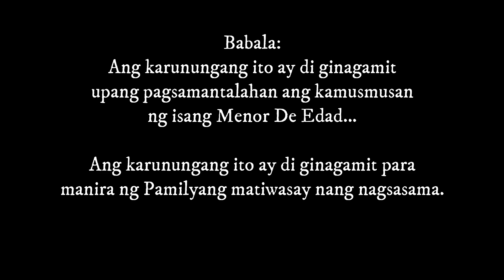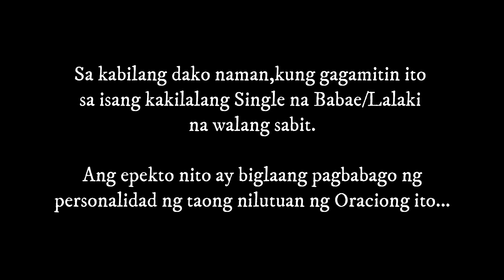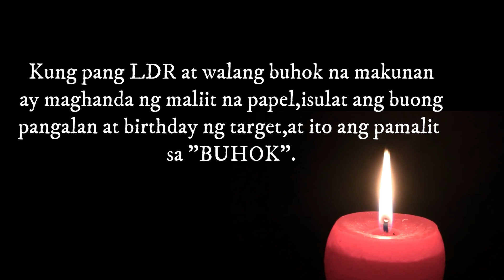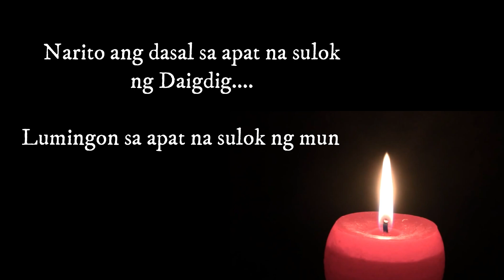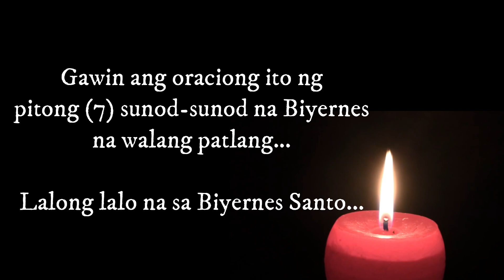GAYUMA GAMIT ANG BUHOK Ang mga Lihim na Karunungan 16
👉LIHIM NA KARUNUNGAN 33️⃣ UPANG HINDI TABLAN NG SUMPA AT KULAM | WARD AGAINST EVIL/WITCH CRAFT & CURSE.

👉PARA PAGANAHIN ANG ORACION NG 100% GAWIN ANG PAG DEBOSYON,PONDO,PODER,SUSI O LLAVE AT OBRA L.N.K 121️⃣2️⃣